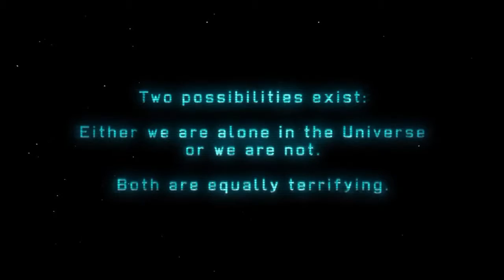X-COM S01E01 - Devil's Moon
I'm the marmoset and I'm defending the Earth from alien invaders in this mostly blind (partially sighted?) play through of X-COM Enemy Unknown.